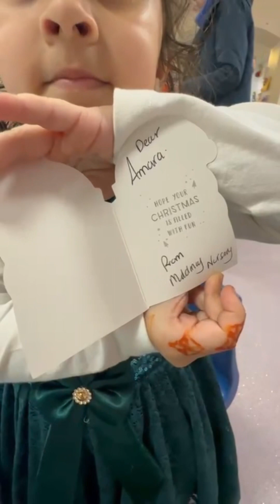Christmas party Amara’s school